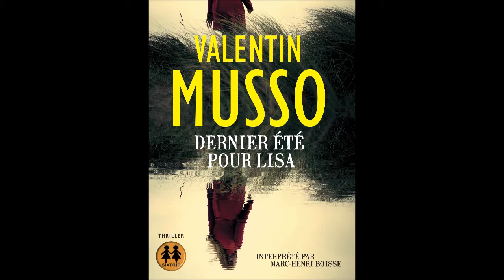"Dernier été pour Lisa" de Valentin Musso interprété par Marc-Henri Boisse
Avec ce nouveau thriller d’une redoutable efficacité, Valentin Musso nous entraîne au cœur d’une petite ville américaine en apparence sans histoires, et qui cache bien ses secrets.
Chez votre libraire le 29 novembre